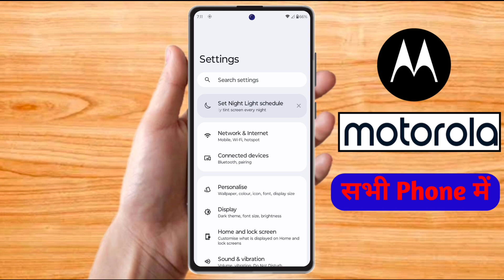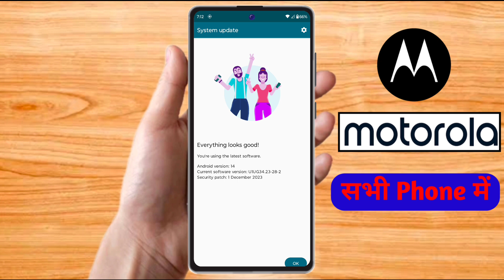how to software update in motorola, motorola update kaise karen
how to software update in motorola, motorola update kaise kare